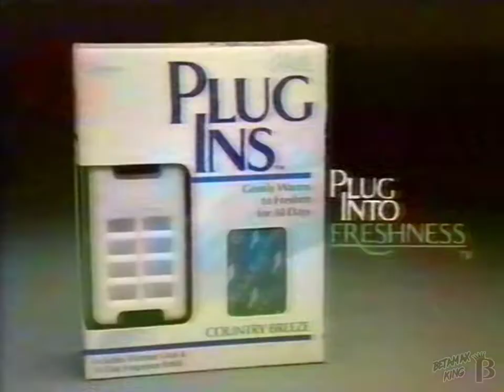Glade Plug Ins Commercial 1991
Plug it in, plug it in